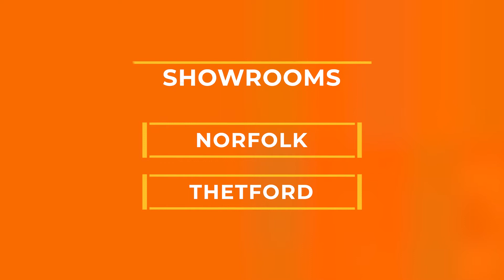BREMA 256 ASSEMBLY GUIDE - DAKO FURNITURE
This video is a guideline to how to build a 256cm wide, 2 doors, tram door wardrobe called BREMA.

This video is a guideline and your assembly techniques may be different depending on space and equipment you have available.

At Dako we recommend using as many tools which can help you in the process of this assembly however the minimum required equipment is:

Screwdriver
Hammer
Measuring Tape
Allen Key (Included)

About us:

First established in 2012, Dako Furniture LTD is a family run business located in Suffolk, with showroom branches placed in Thetford and Manchester.

Dako Furniture has always put people first. Ever since our beginning, we have been providing unique but also affordable furniture with finance options available to help you bring the perfect furniture layout to your home.

We are widely known for providing excellent customer service by our highly trained team and we believe in delivering the best quality at the lowest price. Which is why we have established a personal relationship with our European / Polish manufacturers who help us provide a large range of upholstery and flat packed modern furniture.